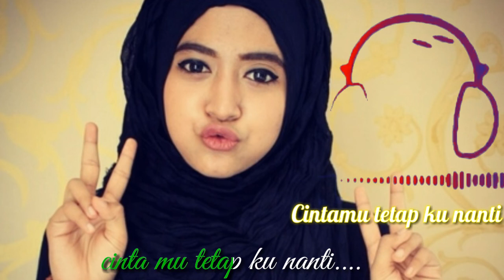Cinta mu tetap ku nanti-cipta andi purbaya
Cinta mu tetap ku nanti
Lagu santai kayak di pantai
Cipta-andi pubaya
Editing-jani oaki
Lirik:
Hiyur angin di tepi pantai
Membuat hati ku lebih damai
Memandang laut yang biru
Membuat ku teringat pada mu
Halus lembut tutur katamu
Penuh dengan bahasa kalbu
Cantik nian paras wajahmu
Membuat aku semakin rindu
Ref
Kau lah kekasihku pujaan hatiku
Kau lah yang tetap aku rindu
Senyum mu indah merekah bagai bayang ber mahkota indah bak bungga sakura
Tetap lah indah mewangi di dalam sanubari cinta mu tetap ku nanti...